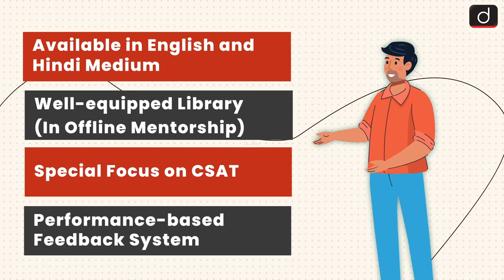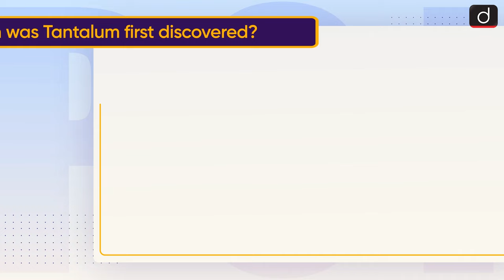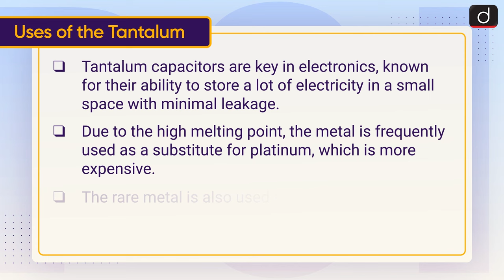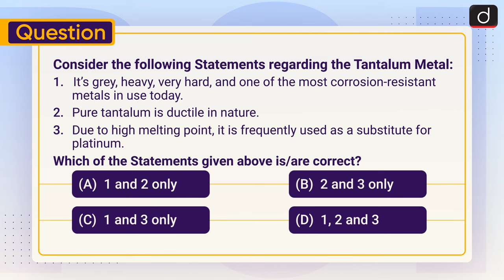Tantalum Metal Rare Metal | To The Point | Drishti IAS English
What is Tantalum Metal?

When was Tantalum first discovered?

Naming of the Metal

Uses of the Metal